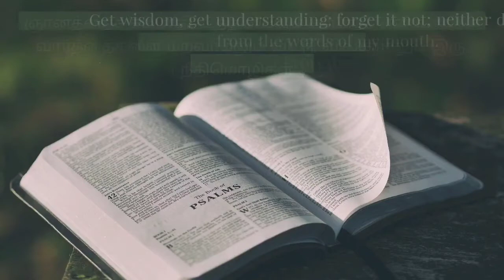Today's Promise | Bible verse of the day | Word of Jesus Christ | இன்றைய வாக்குத்தத்தம் | God's love